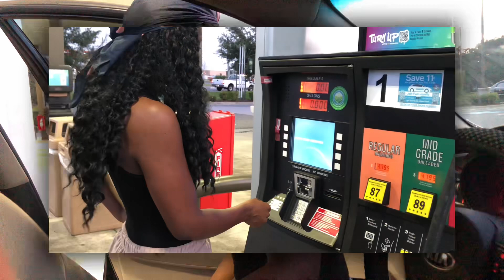Vlog/mwen se Uber driver 😂bon ti manjer creole,annaler manjer nan park,move tan,sunrise 🔥etc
Salut mes amours mwen espere Ke nou byen mwen poter yon belle ti vlog pou nou jodia mwen espere ke nou enjoy li bbm yo pa bliyer bay video a yon ti like 👍 abonné à Channel la siw poko fe sa @SabrinasTV509 e share/patajer video sa

Suiv mwen sou Instagram/ sabrina virgile

Enjoy mes amours one love ❤️